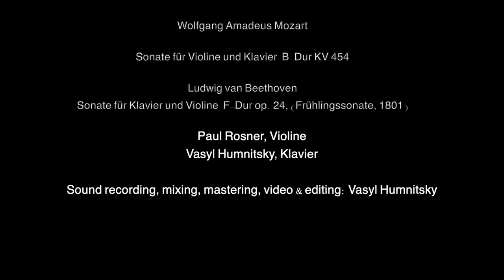Mozart Violinsonate B-Dur KV 454, Beethoven Violinsonate F-Dur op. 24, Paul Rosner & Vasyl Humnitsky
Paul Rosner, Violine    Vasyl Humnitsky, Klavier
Wolfgang Amadeus Mozart   Sonate für Violine und Klavier B-Dur KV 454
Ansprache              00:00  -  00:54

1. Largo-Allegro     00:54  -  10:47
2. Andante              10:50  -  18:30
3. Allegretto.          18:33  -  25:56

Ludwig van Beethoven    Sonate für Klavier und Violine F-Dur op. 24, (Frühlingssonate, 1801)

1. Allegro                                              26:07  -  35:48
2. Adagio molto espressivo               35:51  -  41:59
3. Scherzo, Allegro molto                   42:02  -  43:24
4. Rondo, Allegro ma mon troppo     43:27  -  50:26

Aufführung in der Thomaskirche Düsseldorf